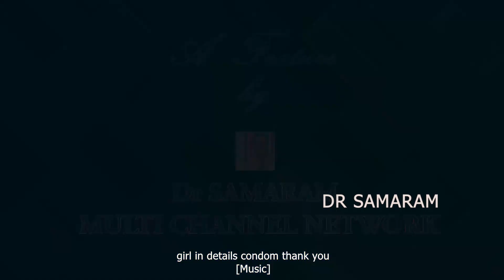Telugu Health Tips || Dr G Samaram || Health Program